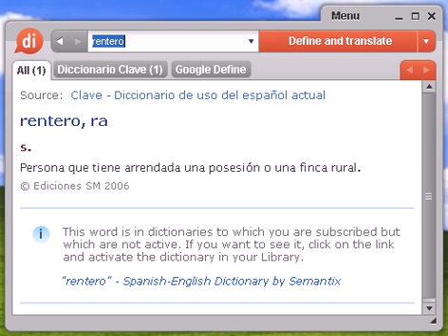Definición de rentero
rentero, diccionario, define, definir, significado, español, castellano, Dixio, rentera, renteras, renteros